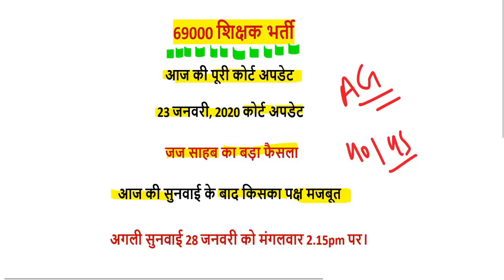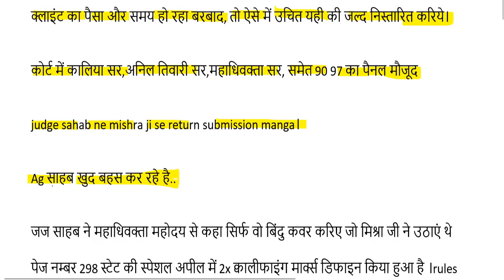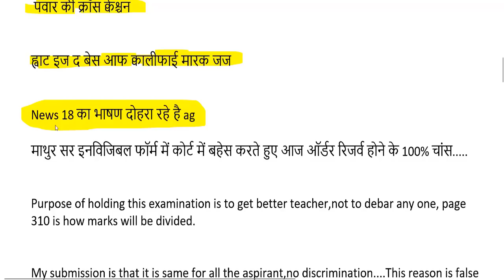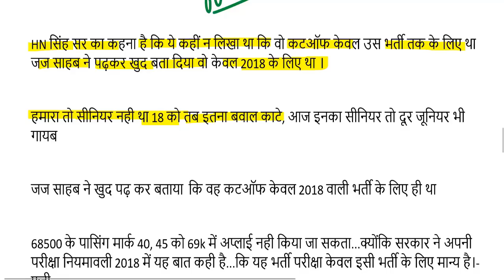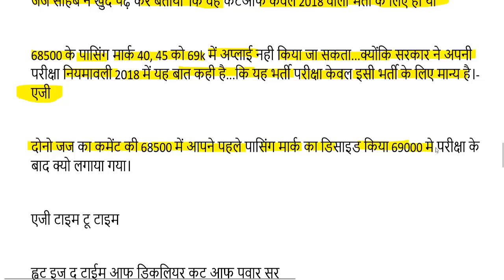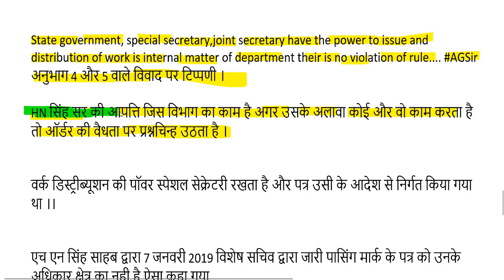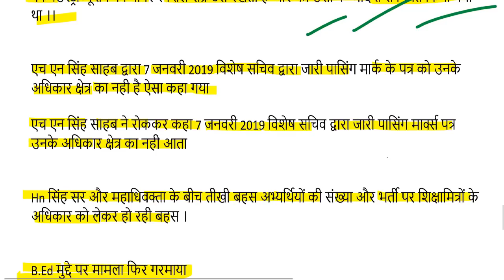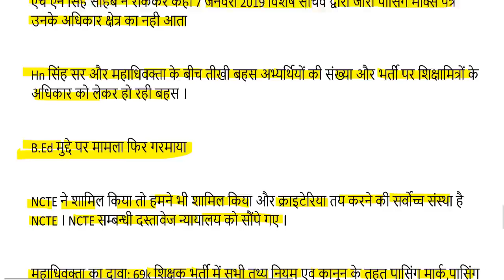69000 Shikshak Bharti Court Update Today (super tet latest news today) 23 January, 2020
69000 शिक्षक भर्ती बिग ब्रेकिंग न्यूज़ उत्तरमाला इस दिन होगी जारी

68500 answer key pdf
68500 answer key download
68500 revised answer key
68500 answer key series b
up assistant teacher answer key 2018
68500 answer key series a
68500 sansodhit answer key
68500 answer key series c
sarkari result
72000 teacher vacancy latest news
68500 unofficial answer key
68500 answer key set b
68000 answer key
68500 paper
68500 results date
likhit pariksha result date
68500 answer key official
shikshak bharti pariksha up
68500 answer key sarkari result
68500 question paper download
68500 exam analysis
up prt paper
68500 question paper 2018
68500 result date
68500 shikshak bharti latest news
68500 answer key pdf
68500 answer key download
68500 revised answer key
68500 answer key series b
68500 answer key series a
up teacher answer key 2018
68500 teacher answer key